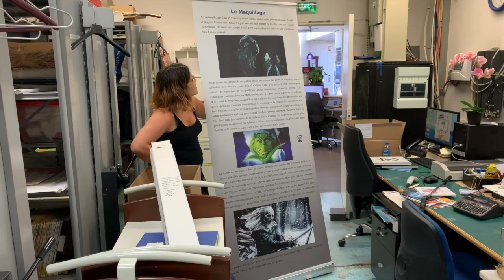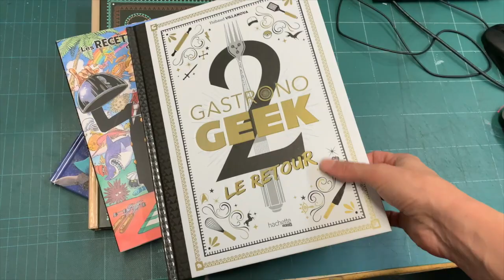VLOG #6 comment monter une expo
Dans cette nouvelle vidéo nous vous plongeons en immersion dans le montage de notre exposition sur "les mondes imaginaires".
De la création des affiches, aux objets présents dans les vitrines suivez nous dans nos folles aventures et nos fabrications maison.

Matériel utilisé pour faire cette vidéo :

Studio photo

Appareil photo